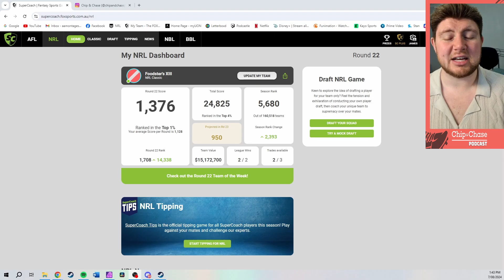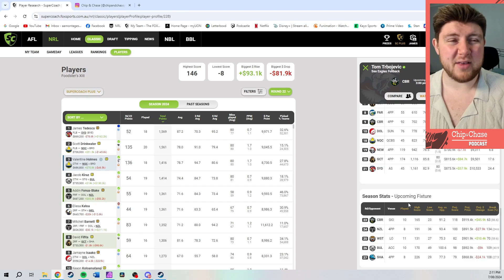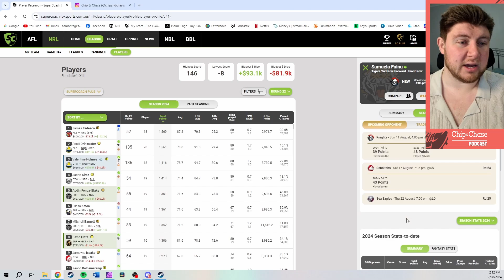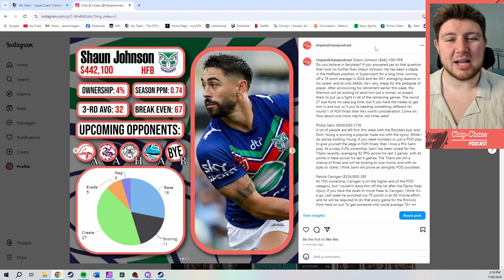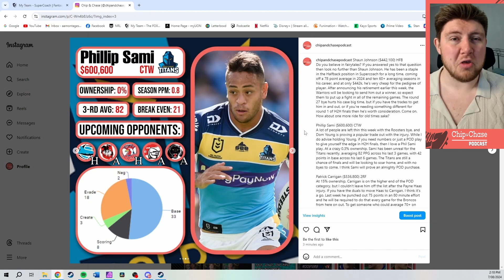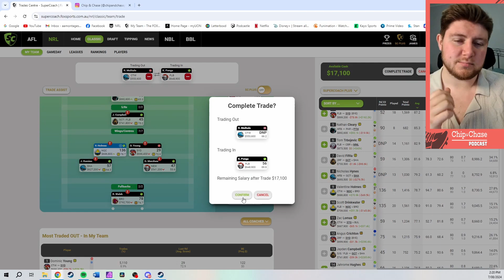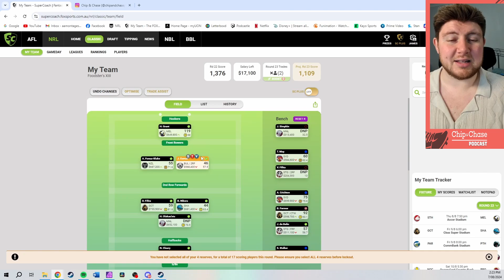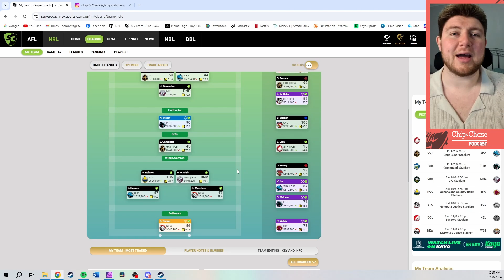Chip & Chase - NRL Supercoach 2024 Episode 23 - Head-to-Head Finals Planning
Round 23 brings the start of head-to-head finals for the season, so in this episode, we focus on the moves you can make to hopefully get your teams the win!

00:00 - Introductions & Round Recap: How I scored
2:07 - Round Recap: Team Review
14:05 - TLT News: What to do with Roosters bye players
22:22 - Trade Talks & POD Players: One last POD ride for Shaun Johnson?
41:02 - Sit v Start Options
43:36 - Captain Options: Tonne of good options!
47:48 - Wrap-Up / Outro